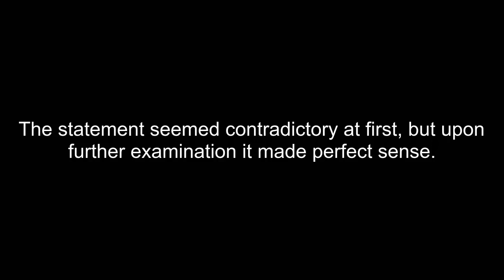How To Pronounce Contradictory